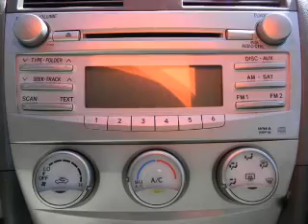2011 Toyota Camry - Downey CA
Year: 2011
Make: Toyota
Model: Camry
Trim: LE Sedan 4D
Engine: 4 cylinder 2.5 Liter
Transmission:
Color: Gold
Mileage: 69328
Address:
9655 E. Firestone Blvd